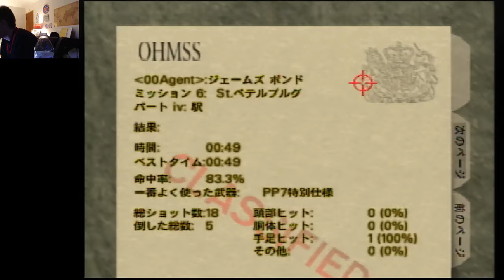Depot 00A 49 (Former PB)